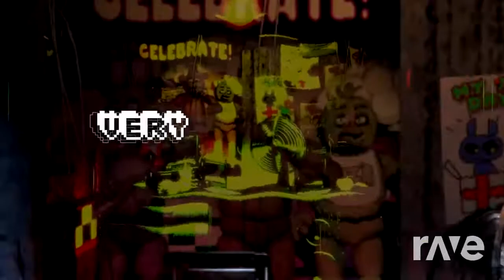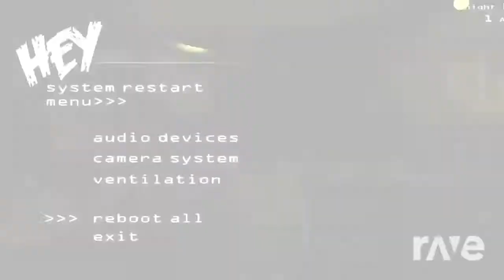Dagater - Blinch & Five Nights At Freddy'S Song Video | RaveDj